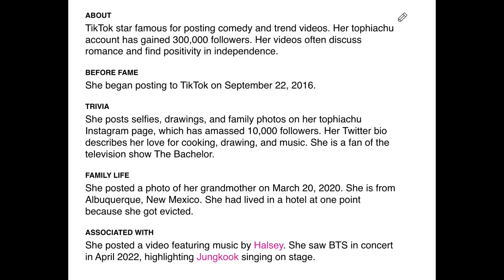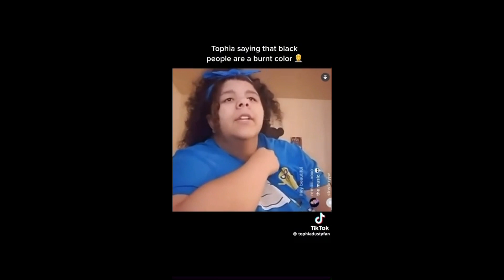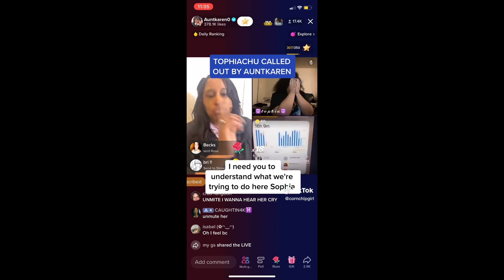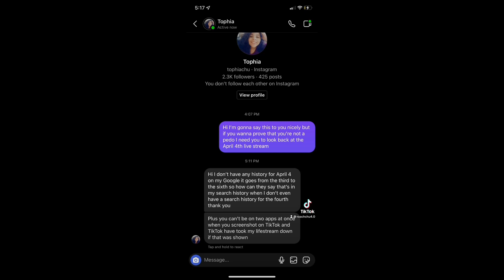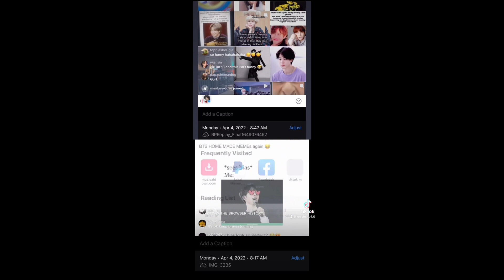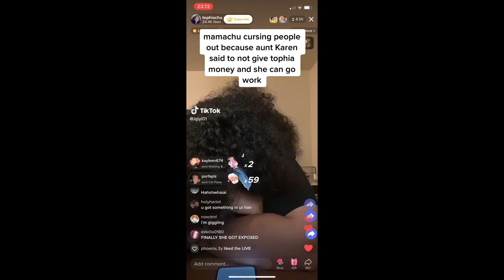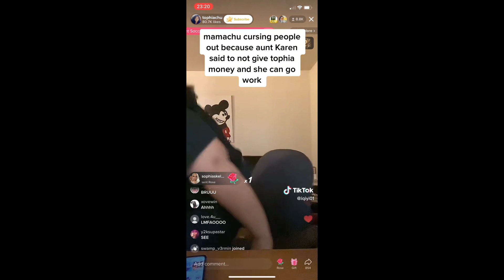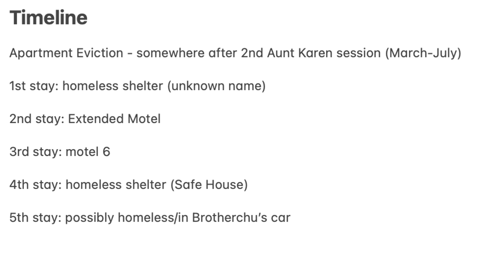Tophiachu: TikTok's Favorite Lolcow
Short and simple video on "influencer" Tophiachu, aka Tophia Slydell. I made this video last week so if there are any updates I'll comment them!

Summary: Tophiachu is a TikToker who gained attraction for her problematic behavior. She said some racist and transphobic comments in the past, scammed her fans, got caught watching cp, and is overall a terrible person.